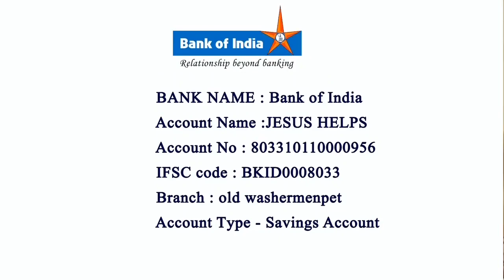8th Sep 2021 Sermon Feast of Arokia Madha Alayam, Lakshmipuram | 54th Annual Feast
8th Sep 2021 Sermon Feast of Arokia Madha Alayam, Lakshmipuram | 54th Annual Feast